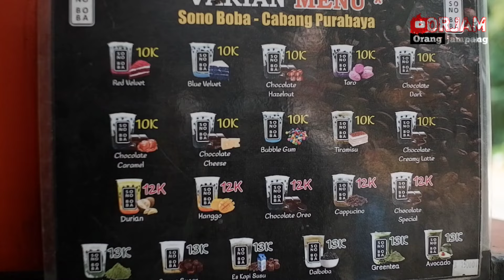KEMBALI LAGI KE KAMPUNG || NENG VINA MENGAKU KANGEN SAMA DUDA INI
Aslmualikum sahabat orjam di mana pun berada,terimakasih sudah selalu setia menonton video dari kami
salam sehat buat semua nya

Bila ada yang mau berdonasi buat jompo tua,janda desa sok mangga silahkan di japri sajah di akun IG di bawah ini